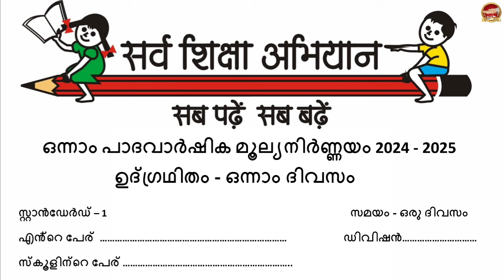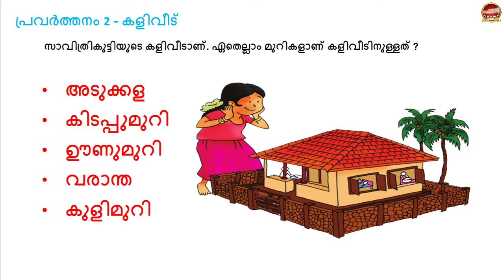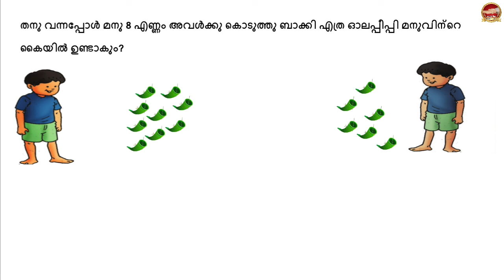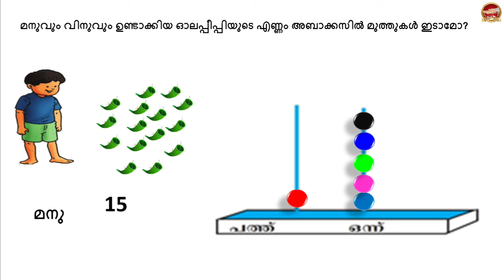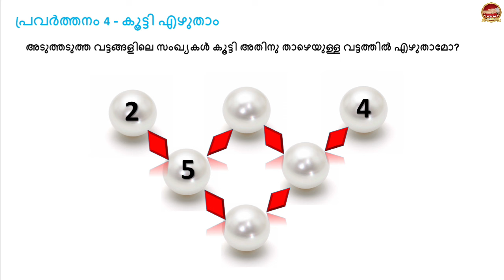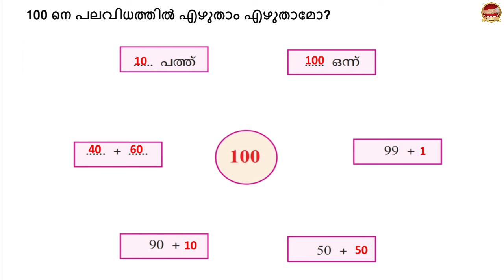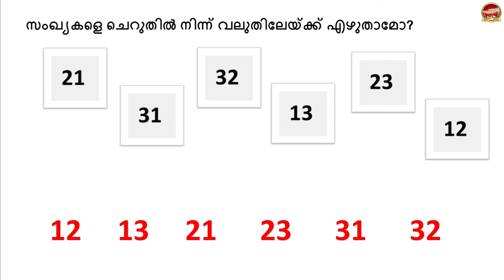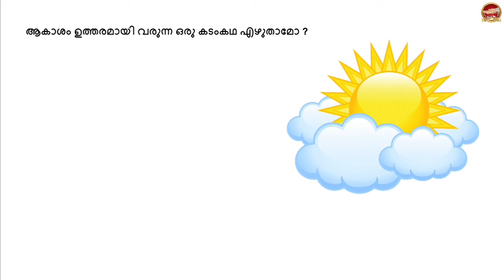Class 2 First Term Exam Day 1 | Previous Exam Question Paper with Answers |Kite Victers Std 1| 2024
Class 2 First Term Exam Day 3\1 | Previous Exam Question Paper with Answers |Kite Victers Std 1| 2024